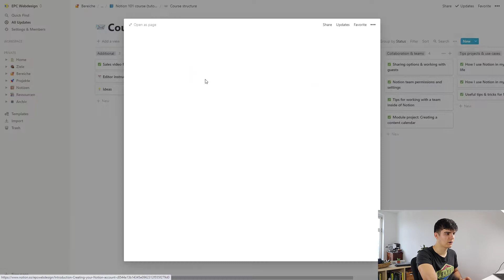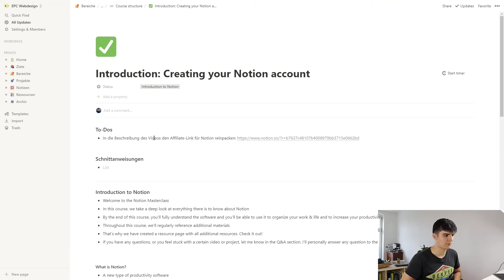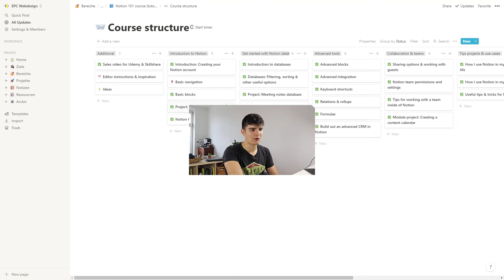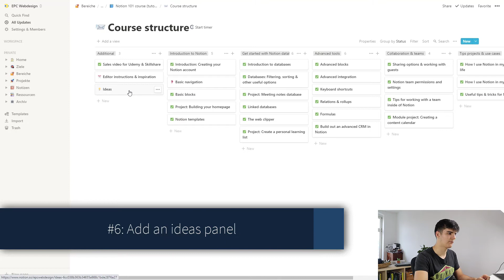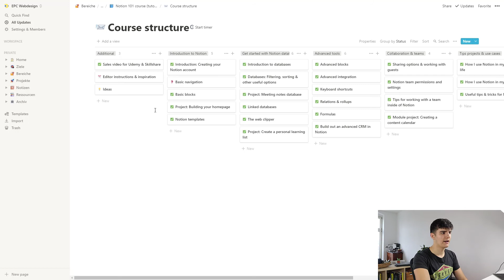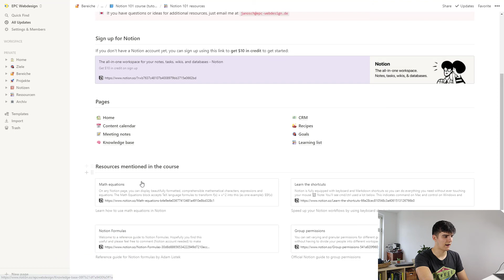How I plan my online courses using Notion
Get the full class for free by signing up on Skillshare

⏲TIMESTAMPS
0:00 Intro
0:53 Create your course overview page
1:41 Set up the course structure
2:15 How I plan individual videos
3:50 Add statuses to your videos
4:54 Create a video structure template
5:41 Add an ideas panel
7:03 Create a "course resources" page